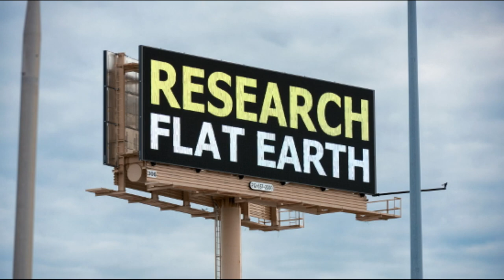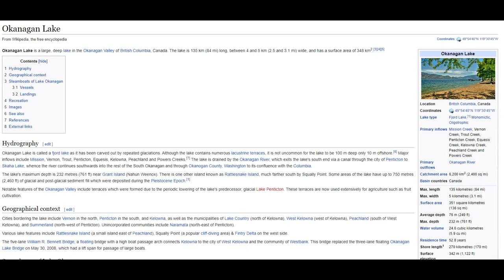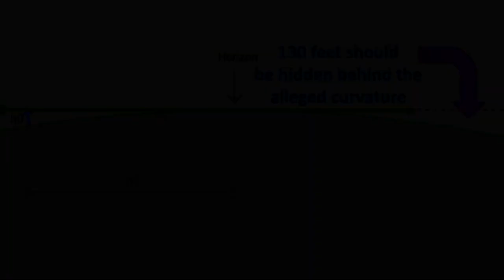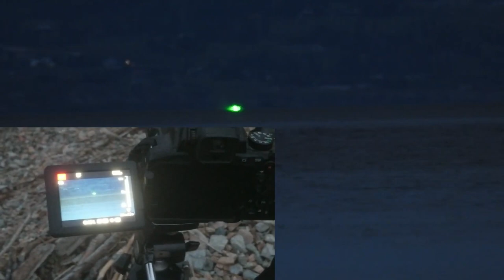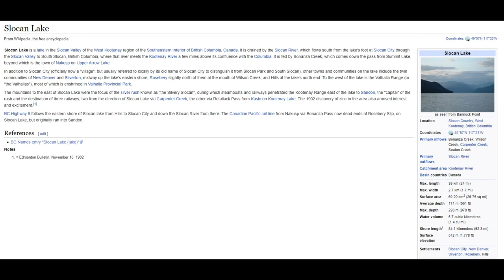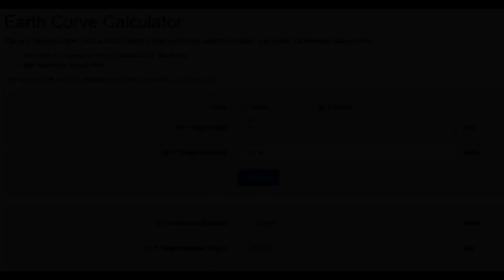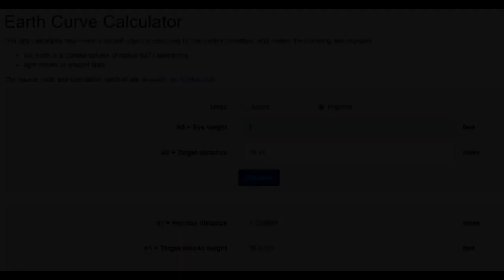16 4 Mile Laser Tests Confirms Earth is F T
Bitcoin (BTC):
bc1qvm86mrefqw68733u46ermll6rd4sm437ra6pa6

BitcoinCash (BCH):
qzk5uhzw9xfwyrjenk2xpkx8tsx4gt539y9gjsquqe

LBRY Credits:
lbc1qaae6r0vzwhcghn57jqtyr2zpafhhcqv3293av6

Ethereum (ETH):
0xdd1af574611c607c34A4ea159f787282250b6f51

Ripple (XRP):
raE7AeHL3CiVPzNp2pX3geexL1rXXbxgdi

Litecoin (LTC):
ltc1quhwsxr8rpgr7urjrl33sspgr00vflgfm9v4cke

Namecoin (NMC):
N97K5gFCJvu5Hg9doCfNhM5bdEuwizdUYu

Special thanks to Leigh (and his wife) for sharing this compelling evidence which brings us one step closer to ending the nonsense and lies that have strangled the minds of men for far too long.

Laser:  PL-E Pro Mini 532nm wavelength  600 mw with beam expander from Jetlaser.org